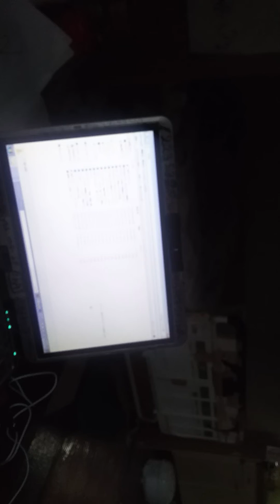今だけ、本気かな、ブログ。